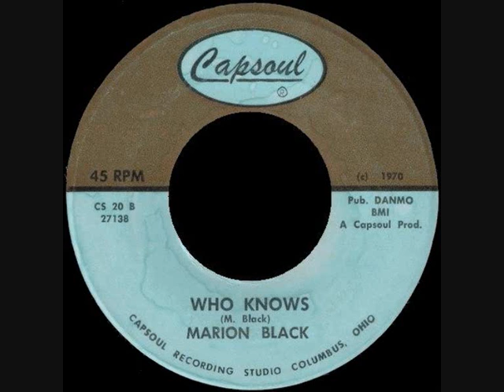Marion Black - Who Knows